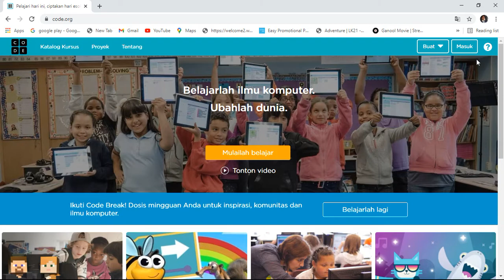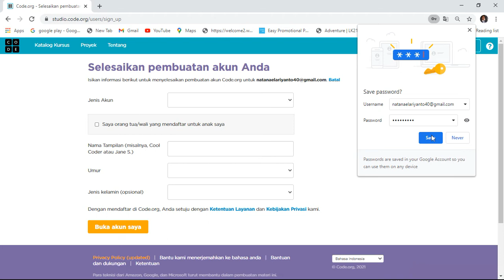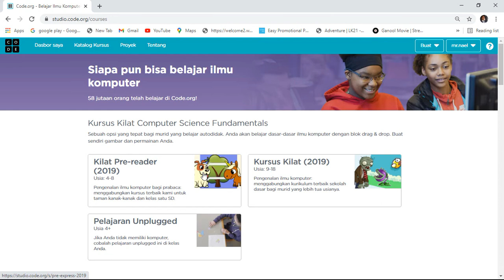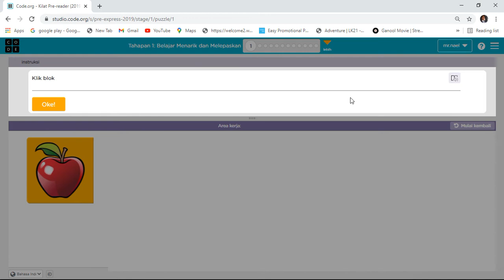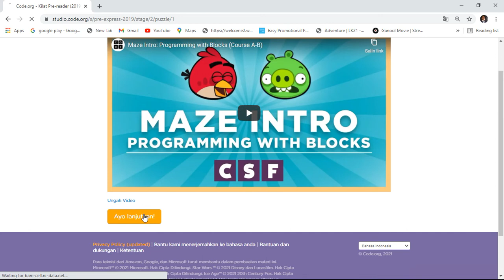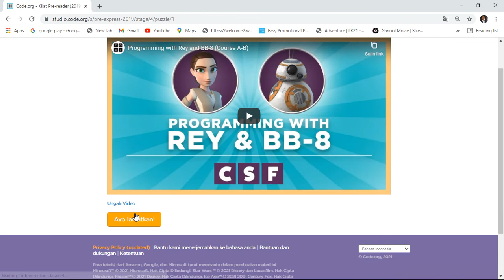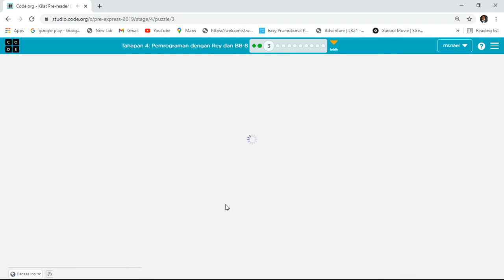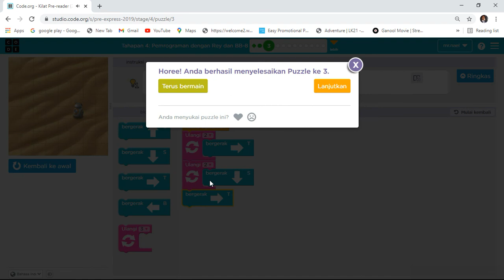Panduan daftar akun & memilih tugas